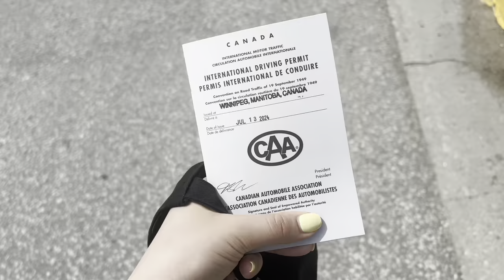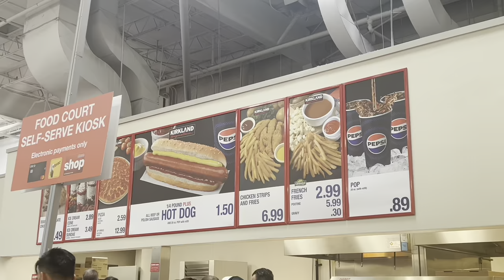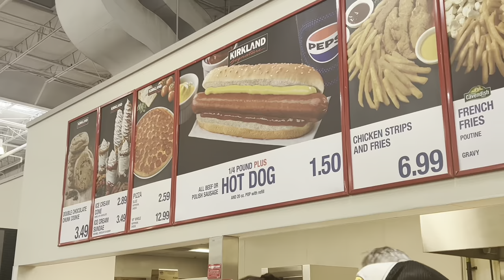I surprised Mom with an unexpected gift, but she left Canada 🇨🇦 earlier than expected🥲 فاجئت ماما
I’m back 🤪 i missed you so much guys 🥹🫶🏼
We wanted to share with our last moments with mum in Canada 🇨🇦 Pray for her 🙏🏻